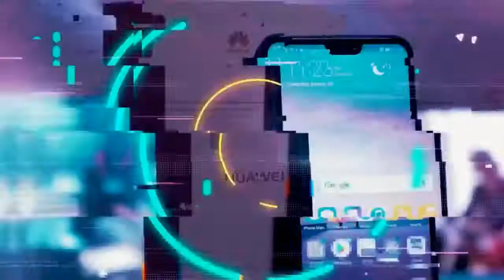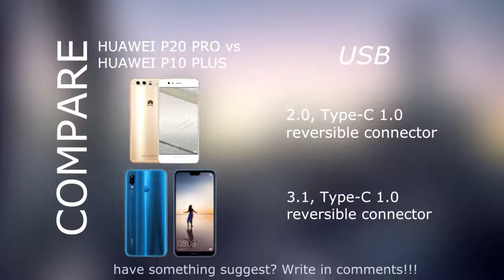Huawei p20 Pro vs Huawei p10 plus | Which Is The Best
Huawei P20 Pro vs. Huawei P10 Plus: A year is a long time in tech
The Huawei P20 Pro has been grabbing headlines because of its triple-lens camera, but it has plenty besides that to recommend it. This is a real, cutting-edge 2018 flagship with a price tag to match. But how does it measure up against its predecessor, the Huawei P10 Plus? A lot can happen in a year. Let’s take a closer look and see how these phones compare.

Watch this video and see for yourself.